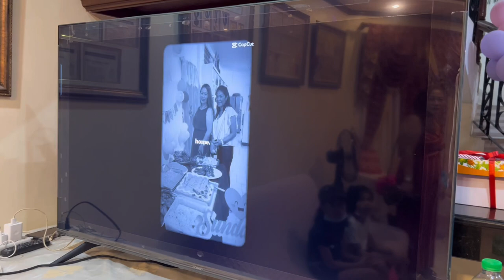Special birthday vlog ft. Vlair 🎂🫶🏻 | Susan Vlogs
thank you for all the birthday wishes everyone!